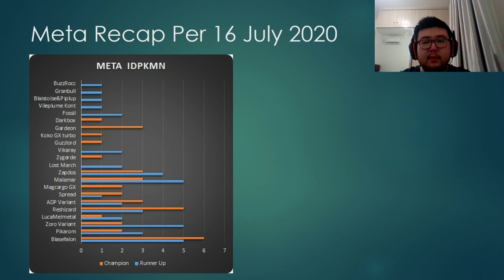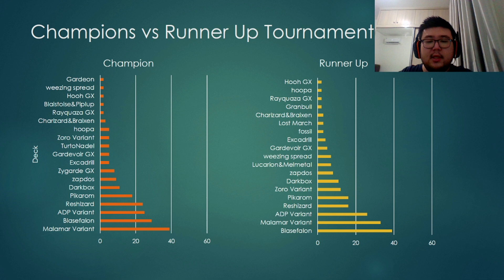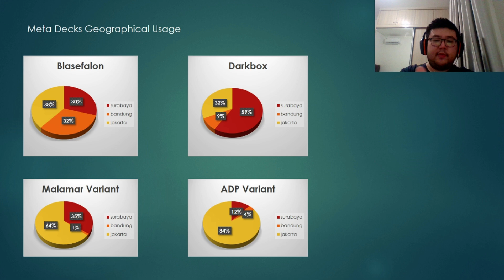TAPU REPORTS: Meta Update Full Month JULY 2020 (Pokemon TCG Indonesia Set 5 Koleksi Tag Team)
Hello Sobat Tapu,

setelah mengikuti banyak turnamen di akhir bulan Juli, akhirnya baru sempet update lagi, here comes TAPU REPORTS kedua, yang akan berisi update meta decks recap July 2020!

Simak pergerakan meta nya sekarang! Jadi kalian team Follow the Meta atau Counter the Meta?

All charts are created by Tapu Brothers team.